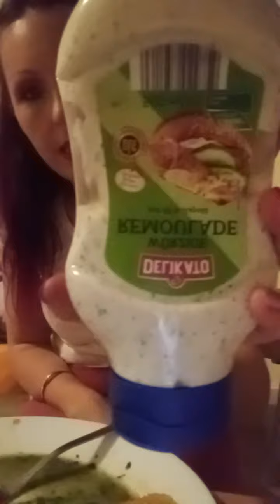Oparetta Off freaky friday.. Kunst des Lebens , und saskias psycho Tour